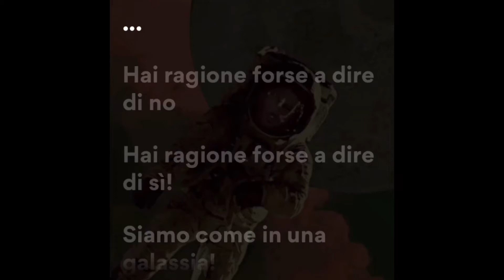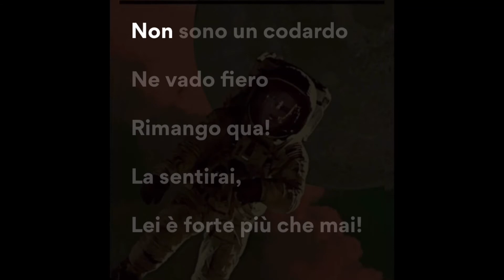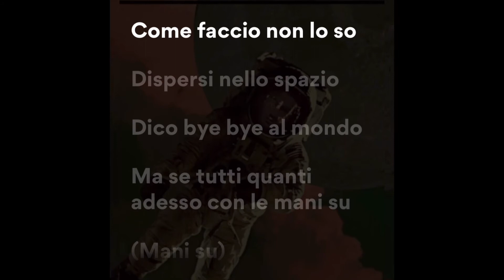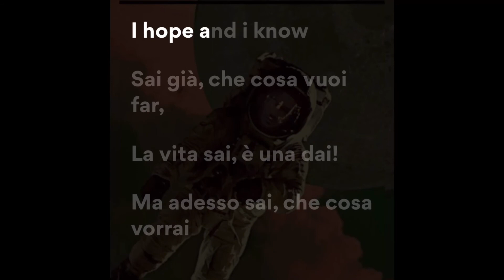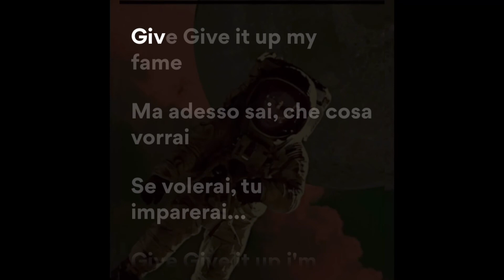GALASSIA ( karaoke) Simon Du bois feat Ale Sebba / original instrumental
Original instrumental with back ground